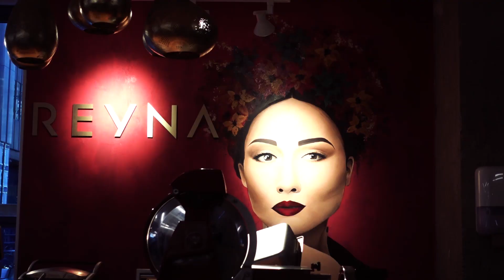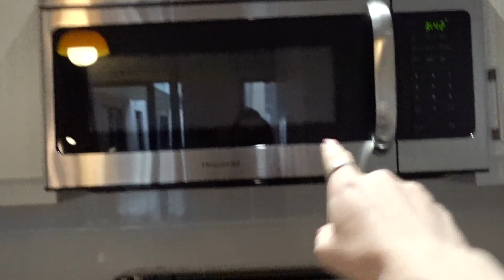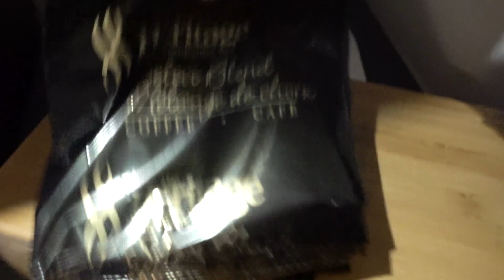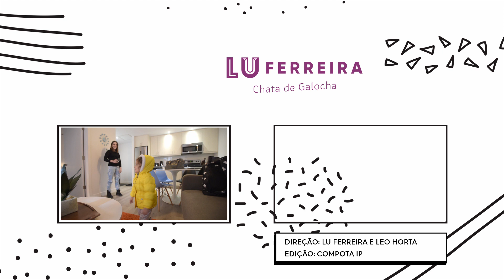Compras em Toronto e tour pelo apartamento de Montreal | Lu Ferreira | Chata de Galocha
Fomos passear no Distillery District no nosso último dia em Toronto e partimos para Montreal. Vem ver o que comprei e o nosso apartamento novo!

♦ LIVRO Chata de Galocha - Um guia para aproveitar as coisas boas da vida